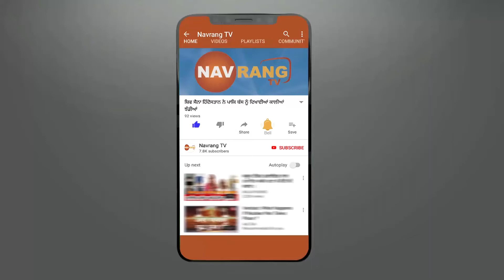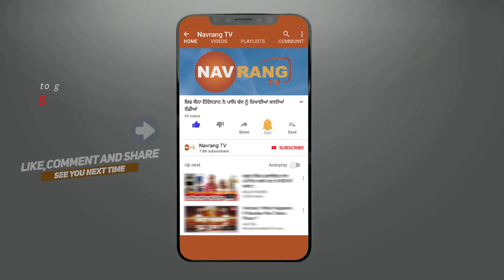ਜੇ ਲੋਂਗ ਡਰਾਇਵ ਦਾ ਲੈਣਾ ਚਾਹੁੰਦੇ ਹੋ ਲੁੱਤਫ ਤਾਂ ਪੁੱਜੋ ਨਗਰ-ਅੱਪਰਾ ਰੋਡ ਤੇ